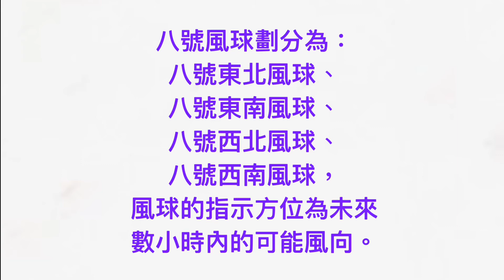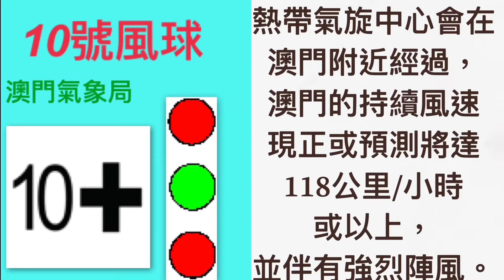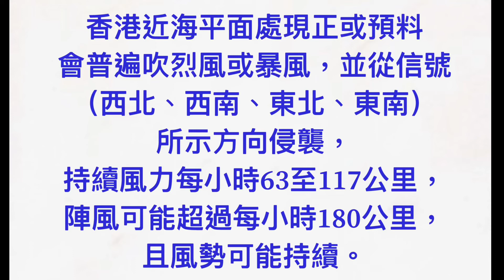天氣小劇場（天氣小知識）第二集 講解港澳的熱帶氣旋警告信號系統￼